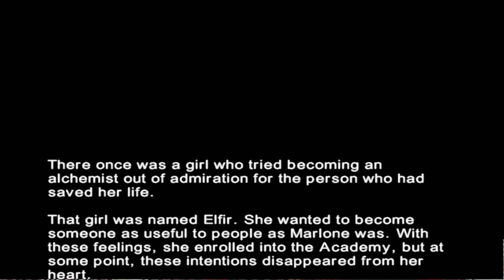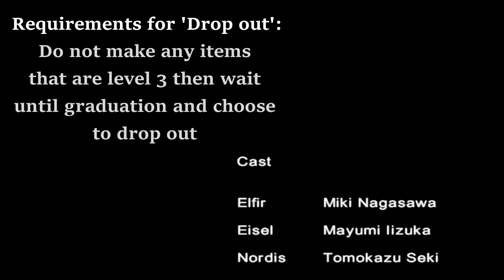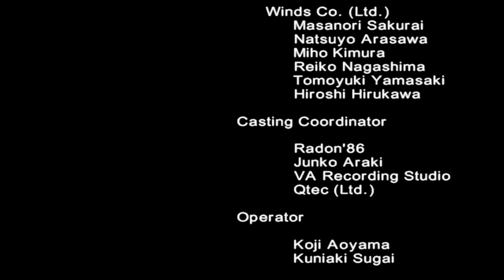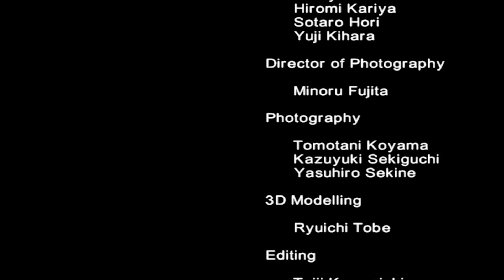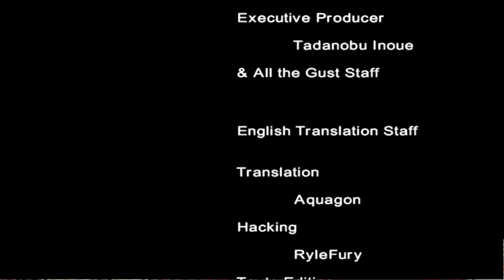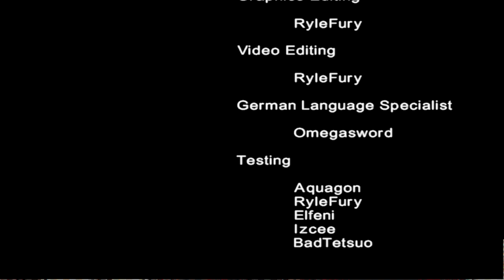Atelier Elie: The Alchemist of Salburg 2 | Dropout Ending PS2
Much like the other two Atelier titles, I went and did the bad endings first. You don't unlock anything, you just get to sit there and feel weird about forcing some student to drop out. Funny in a way

Sorry for the late upload, I'm back, enjoy the video!